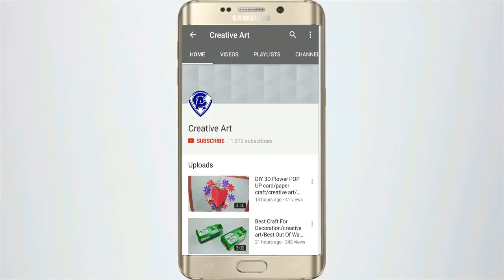गुलदस्ता / (DIY)-NEW DESIGN WOOLLEN GULDASTA /WASTE PLASTIC BOTTLE GULDASTA /RIBBON FLOWERS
hello friends welcome to my chennal Creative Art  in this video i will show you how to make a beautiful RIBBON  GULDASTA with wast ribbon flower  and plastic bottle ,so friends if you like my video so please like & Share my video and subscribe to my channel